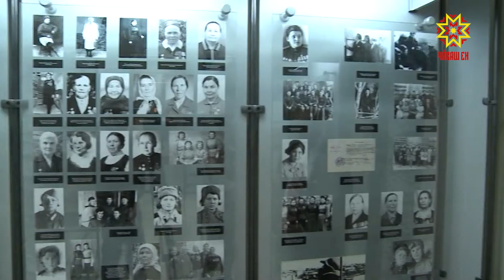Россия готовится отметить День матери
В воскресенье Россия готовится отметить День матери. Несмотря на то, что официально праздник появился относительно недавно, чествовать женщину-мать и проявлять к ней уважение — традиция, уходящая вглубь веков